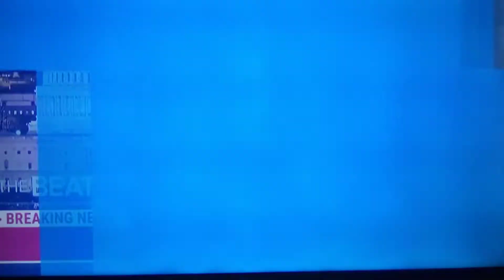White woman officer Killed Daunted Wright and Derek Chauvin is on TRIAL in Courtroom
White Woman Officer Arrested Charged Manslaughter Killing Daunte Wright.  Derek Chauvin on TRIAL.

BET family is our family.  Condolences to the family and friends of Ashley Gerren Taylor recently passed. Keep her family and friends in prayer. 🆗💙❤️🙏🏼🙏🏼

* Keep Earl "DMX" Simmons Family and Friends in your Prayers 🙏🏼🙏🏼

DMX suffered a Heart Attack days ago and today 4/9/21 died at Age 50.🙏🏼🙏🏼

*Joe Biden making things happen.

Sometimes in Politics you can Win by Losing like President Biden and Bernie Sanders did as both Ran for President more than 2 times.

Embracing Liberals Biden Brings "FIX" to WH

Veteran's on Biden's Dentente with Sanders

Biden's Leans on Jobs and Justice..

* HBCU College discussion on "Open Court Sunday 3/7/2l

* WATCH VIDEO FIND OUT - WHAT is in the 1.9 TRILLION DOLLAR UNITED STATES 🇺🇸 RELIEF BILL

* Tiger Woods was in a Roll Over SINGLE CAR Accident and reportedly middle to severe injuries in Tiger Woods legs.

Tiger we send prayers for you to Obtain a HEALTHY Speedily Recovery.

Other News
QAN Networks

*GLOBAL Warming Climate Change" is REAL Y'all

See "GLOBAL Warming" Video at @QANNetworks

Those that don't believe in "GLOBAL and "CLIMATE CHANGE" research for yourself don't Wait Until it's too last.  Go to YOUTBE is a Start.  Remember you can also GOOGLE "GLOBAL and "CLIMATE CHANGE."

Please help you and your family and others to Understand "GLOBAL and "CLIMATE CHANGE" is real.

thewibmag
wibmagazone
celebritycovermag

wibmag
thewibmag
wibmagazone
WomeninBusinessMagazine
Women in Business Magazine

QUEEN ANN
QAN National Chief
News and Sports
Analyst
QAN NEWS

REMEMBER to
SPORTS
⁦⁦QAN Sports
NEWS
QAN News
Other
Happenings
QAN Networks

On INSTAGRAM @QUEENANNCOMEDY and More Lol on TWITTER @QUEENANNCOMEDY